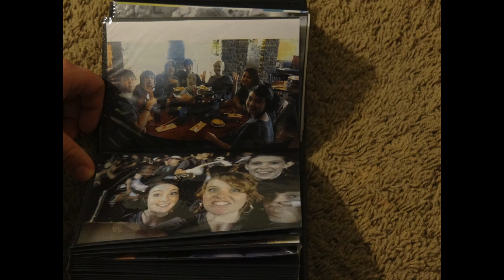Bauxite High School Band Memories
LeAnna Crews gave me a wonderful gift for Christmas- the gift of memories. I have helped her complete this scrapbook of memories throughout the years of being in band.

The music featured belongs to Claude T. Smith, Adele, and Johnny Cash.